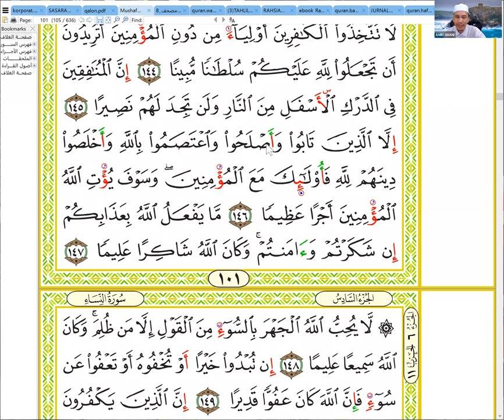Qiraat Hamzah bersama Ustaz Amiri Ghani Siri 40 – 21 Disember 2021